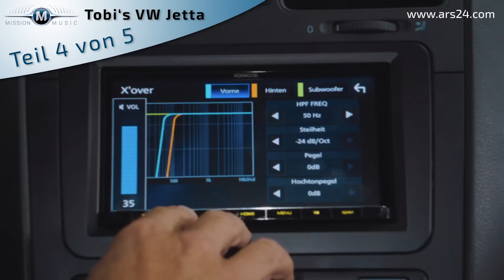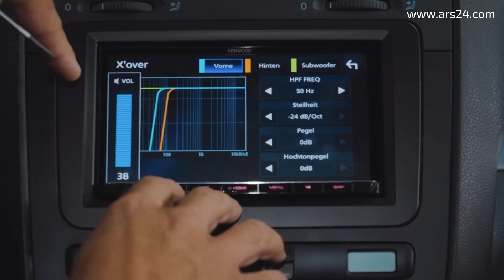Tobi's VW Jetta | Verstärker im Auto | Folge 4 | Mission Music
Teilen erwünscht! Neues Autoradio in Tobi's VW Jetta erledigt. Neue Lautsprecher erledigt. Tür-Dämmung erledigt. Was fehlt noch? Power! Jetzt kommt eine fette Endstufe rein und ein riesiger Subwoofer für ordentlich Bumms!

►   Telefonnummer (Mo-Fr. 9 Uhr bis 16 Uhr): 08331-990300   ◄